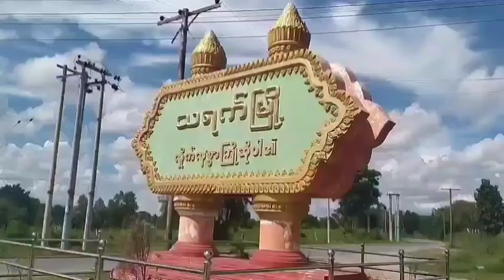သရက်မြို့၌လူငယ်နှင့် အောင်မြင်လိုစိတ် ခေါင်းစဥ်ဖြင့် Talk Showဆောင်ရွက်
သရက် သြဂုတ် ၄
ဇော်ထက်